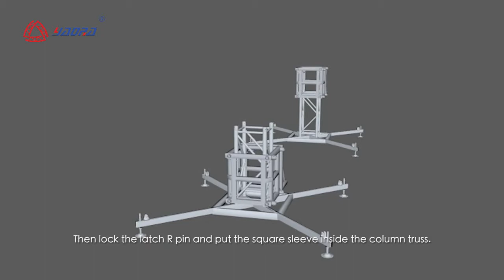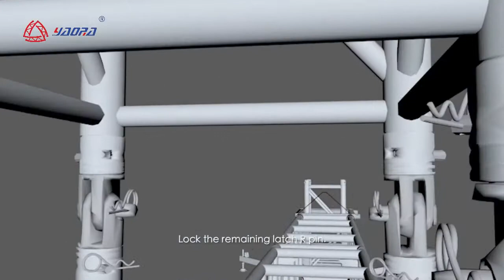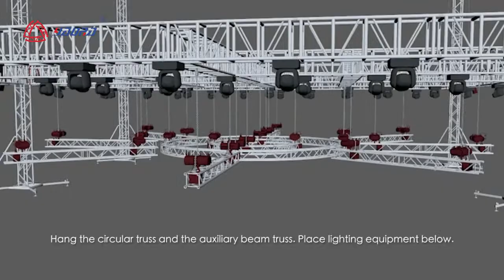stage truss set up guide video